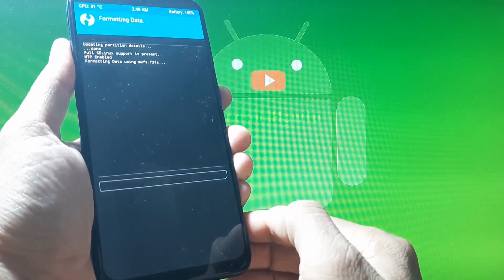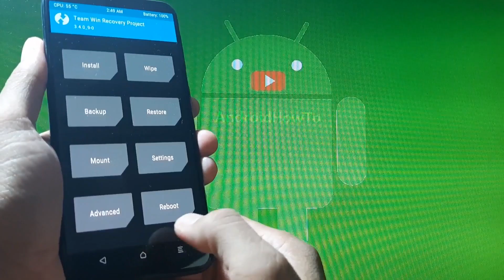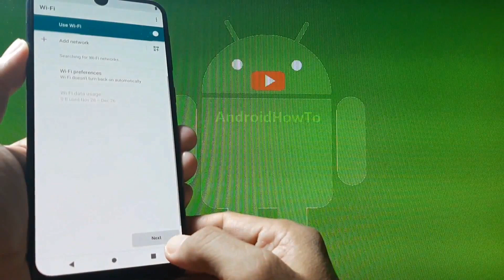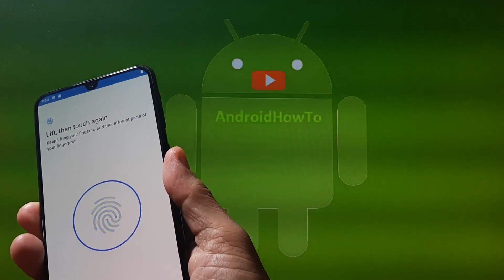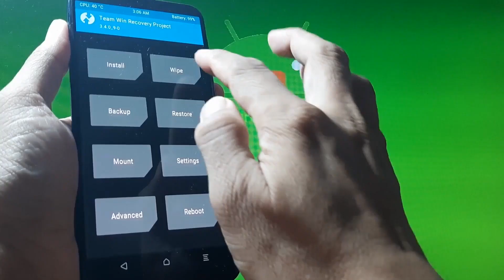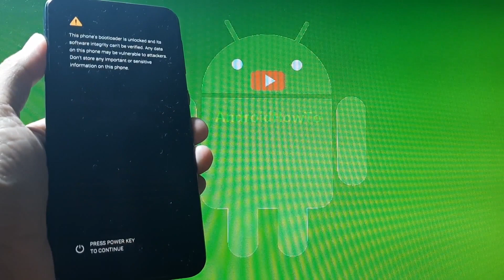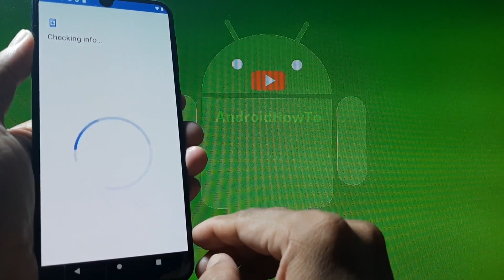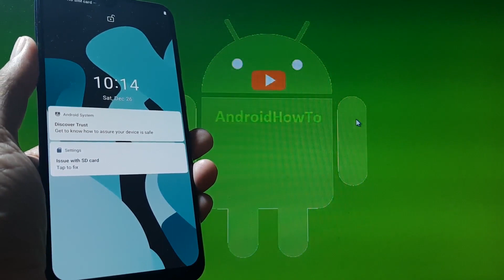LineageOS 17.1 Android 10 for Samsung Galaxy M30s Update: 20201225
How to Flash LineageOS 17.1 Android 10 on Samsung Galaxy M30s Update: 20201225. LineageOS is based on the Android Open Source Project with extra contributions from many people within the Android community. It can be used without any need to have any Google application installed. Linked below is a package that has come from another Android project that restore the Google parts. To install this Custom ROM, your phone must be installed TWRP Custom Recovery. Use at your own risk, I'm not responsible for bricking your device.